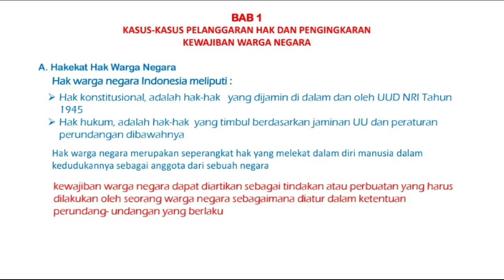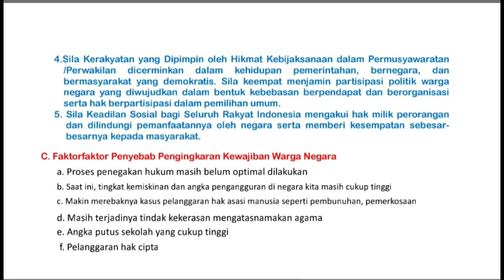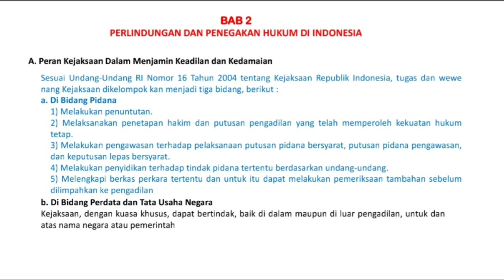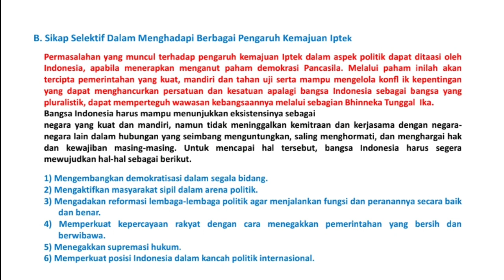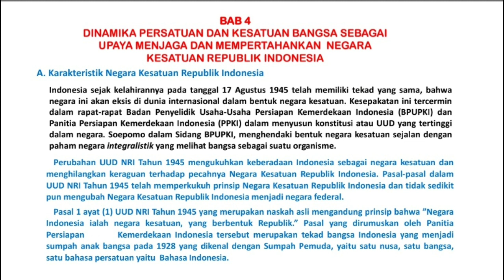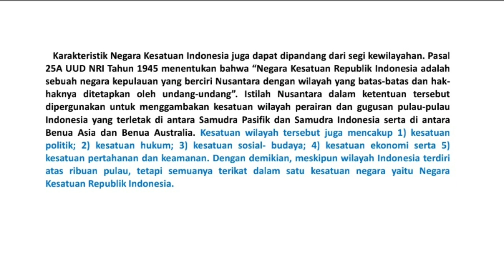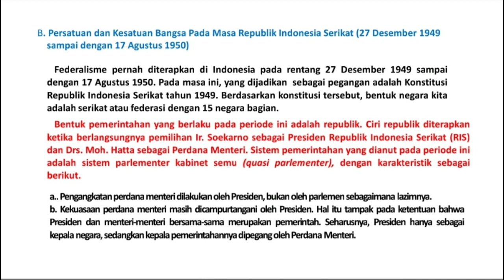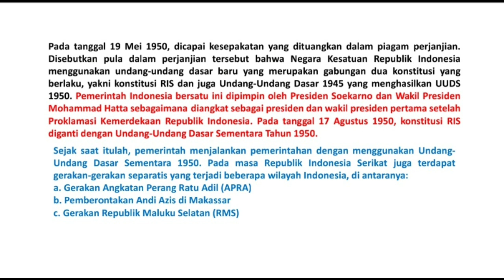Rangkuman Materi PPKn, Persiapan EHB BKS Tahun 2022|| Part 3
Rangkuman materi PPKn untuk persiapan  EHB BKS Tahun Pelajaran 2021/2022.